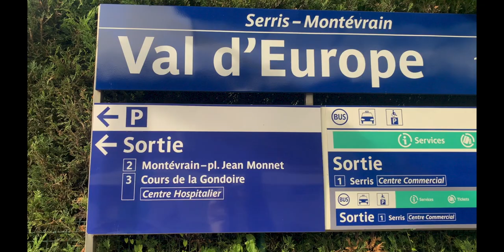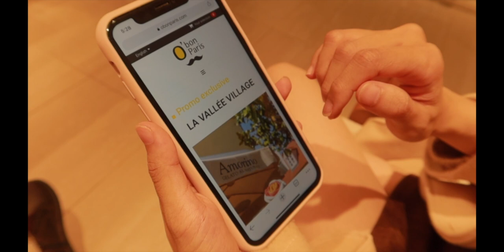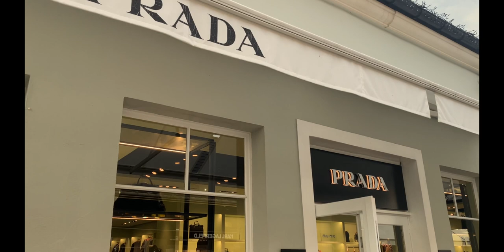Paris diaries 04 - La Vallée Village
Hi, guys! 💕💕💕 How is everything going ? It's been a long time since my previous video. To be honest, studying and writing my thesis had been really tough for me, and I was experiencing some difficulties. That's why I'd been missing for a while. (I didn't finish final, FINAL FINISH ME) lol
**This video was recorded in October

📷 camera : canon g7x mark iii / iphone xr